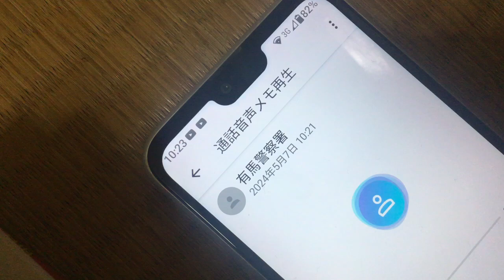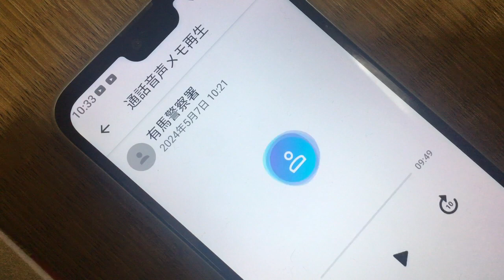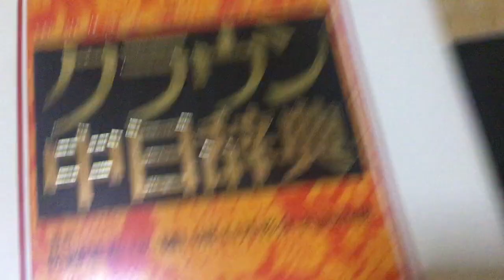IMG 8296、通報内容公開許可有り。２０２４年５月７日